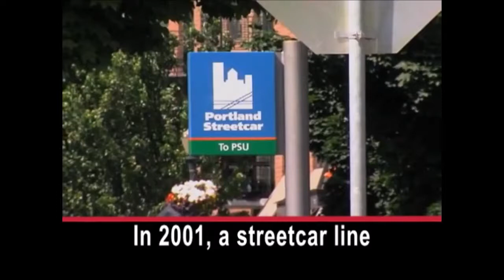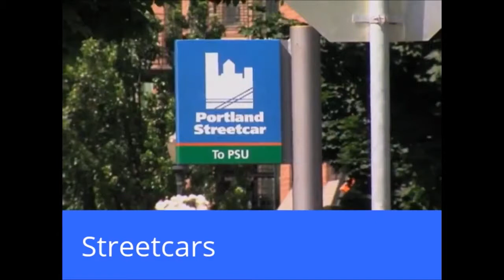Streetcars - Story with Subtitles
Many American cities once had streetcars, but not anymore. Yet streetcars have been running in New Orleans for over 150 years. Other cities are also expanding or developing streetcar systems. Story with subtitles for English learners.